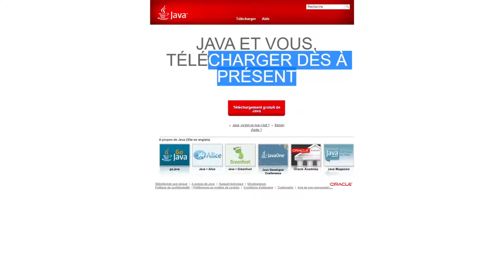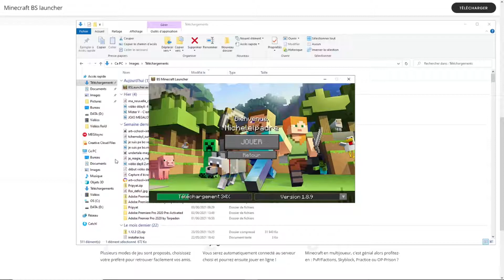COMMENT AVOIR MINECRAFT GRATUITEMENT ?!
"dayli upload" xD 5ieme du nom :)
aujourd'hui petit tuto minecraft crack :p

Montage: moi
Minia: pas encore :/